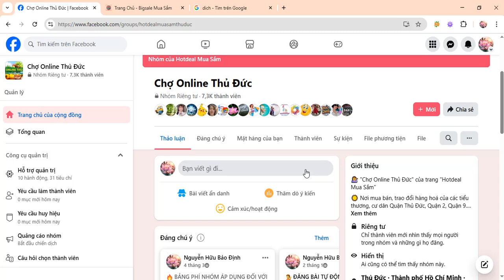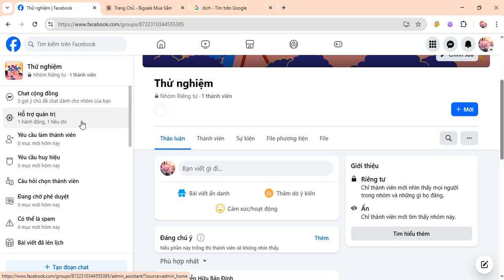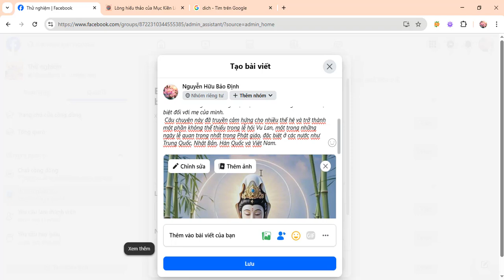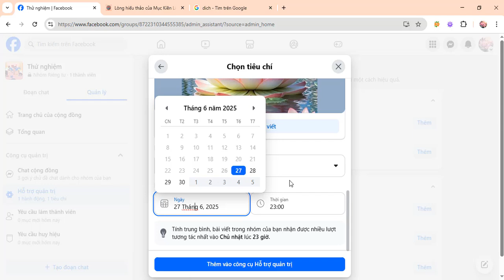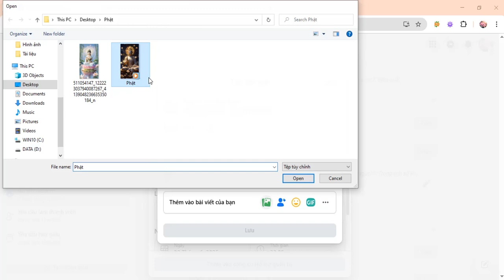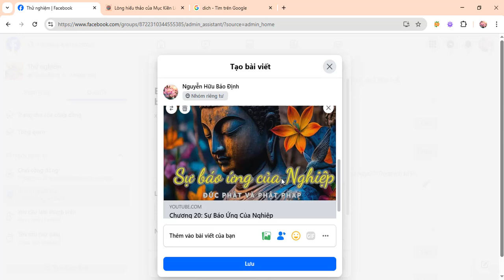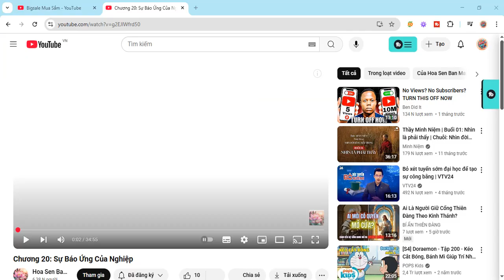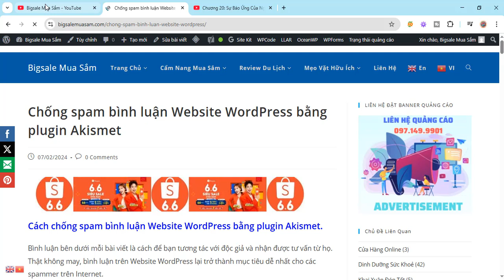Hướng Dẫn Đăng Bài Tự Động Lên Group Facebook Kèm Ảnh Và Video Đơn Giản, Nhanh Chóng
Bạn đang muốn tiết kiệm thời gian khi đăng bài lên group Facebook? Trong video này, mình sẽ hướng dẫn cách đăng bài tự động kèm ảnh và video, cực kỳ đơn giản, dễ làm và ai cũng có thể thực hiện được. Phù hợp cho bạn nào đang bán hàng online, làm nội dung hoặc quản lý nhiều group cùng lúc.

Xem đến cuối video để không bỏ lỡ những mẹo quan trọng nhé!

💕 Đăng Bài Tự Động Lên Group Facebook Kèm Ảnh & Video